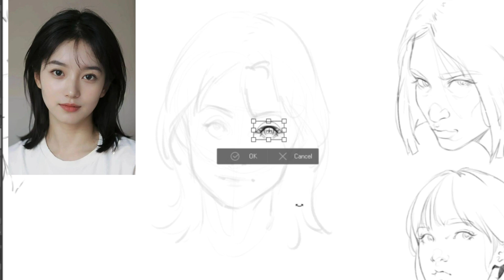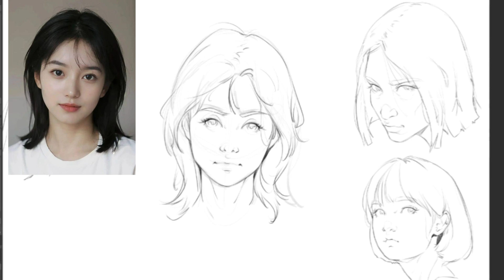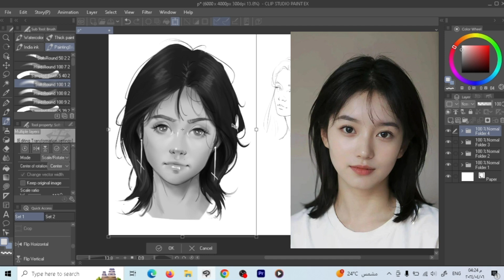SKETCHING & PAINTING A PORTRAIT IN GREYSCALE !!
In this video, I'll be teaching you how to sketch step by step. I'll start by showing you how to create a basic skeleton, and then I'll show you how to add different layers of detail to your sketch.Sketching is a great way to improve your creativity and understanding of form. In this video, I'll teach you how to sketch like a pro by taking you through each step of the process. By the end, you'll be able to sketch step by step and create beautiful artwork that you'll be proud to show off! If you're looking to learn how to sketch, then this is the video for you! In this video, we'll walk you through the process of sketching step by step, covering the different stages of the sketching process. From roughing in to refining your work, you'll learn everything you need to get started with sketching!

If you're new to sketching, or if you want to improve your skills, this video is for you! By the end of this video, you'll have learned how to sketch a basic character, and you'll be able to create detailed sketches with ease! doing some sketching in real time, the whole process will be in real time so you can watch yourself the workflow of drawing and sketching stylized faces and portraits so step by step from start to finish on face structure and how to draw features tutorial on how to draw halfbody and anatomy ... how to make your characters look cool and beautiful process of stylizing a girl face and using new techniques to draw